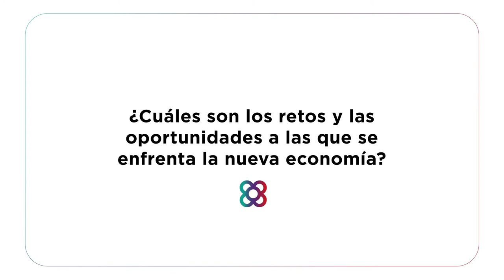BNEW 2021 — Santiago Garrido Pascual — CEO Partner — GAS & GO GLOBAL SERVICES AUREA GREEN GASS (AGG)